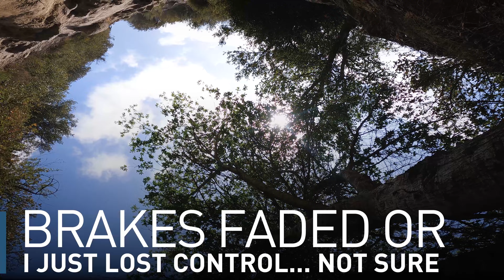Losing Control at Aliso Woods | MTBeers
Sometimes the bear eats YOU... Join Brian and Dave as we take on some of Aliso's best trails. We hit 5 Oaks and then Car Wreck where Brian goes down hard. Live To Ride Another Day...

Gear:
Brian: 2021 Giant Trance X Advanced Pro 29 2 / XL / Carbon/Chameleon Mars / GoPro Hero9
Dave: 2021 Ibis Mojo HD5 / Large / Black / 27.5 / GoPro Hero9 Black / Skydio2